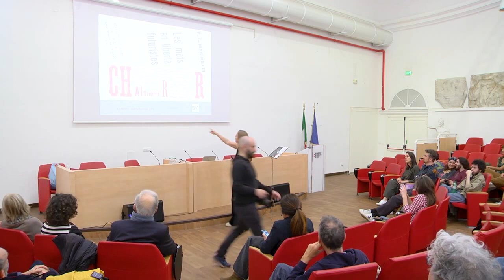FuturParoLibere Ana Spasic Lezioni di suono #1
LEZIONI DI SUONO#1
solo suono (lezione concerto sulle parolibere futuriste)
FuturParoLibere (in ricordo di Daniele Lombardi)
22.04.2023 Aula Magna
c/o Accademia di Belle Arti di Roma (Academy of Fine Arts, Rome)

a cura di ZERYNTHIA
inerente al progetto RAM
(archivio sonoro radioartemobile)